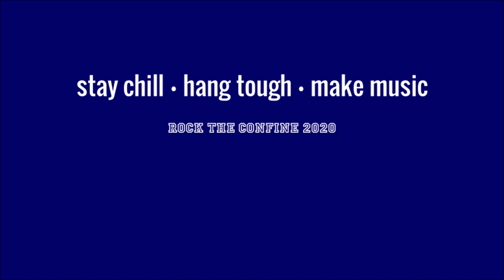Black Mambas - All Star (Smash Mouth)